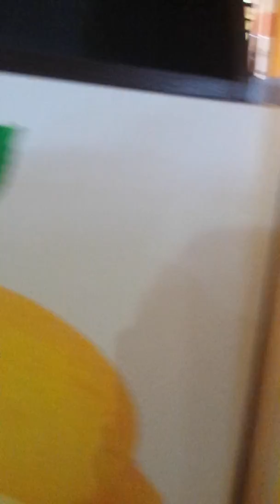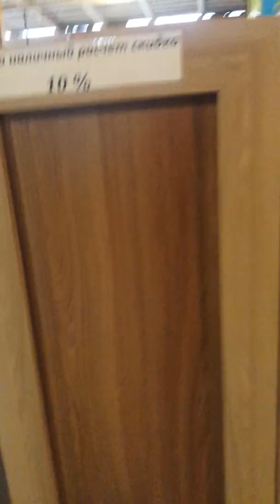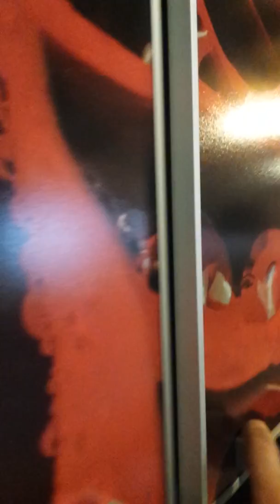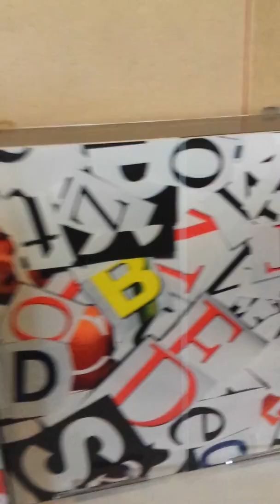Кухонные гарнитуры в Магазине Омич .